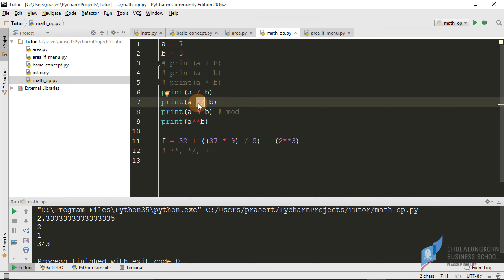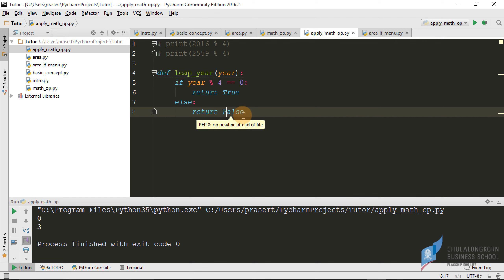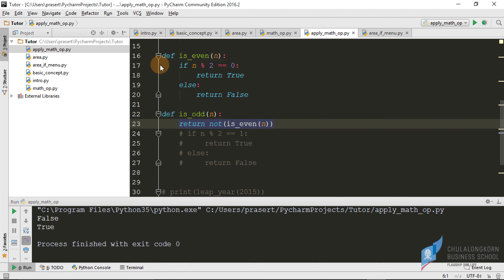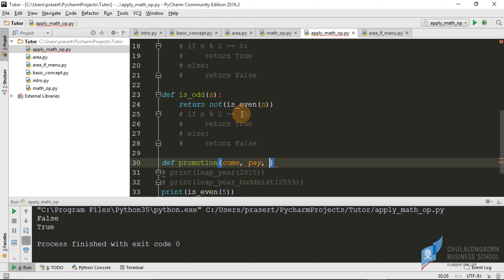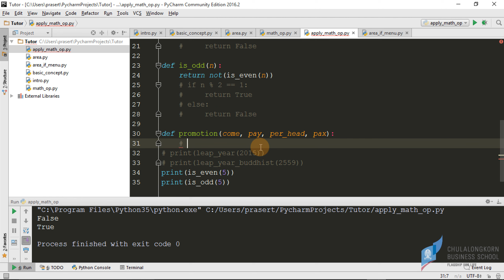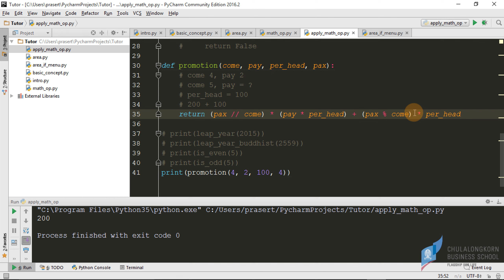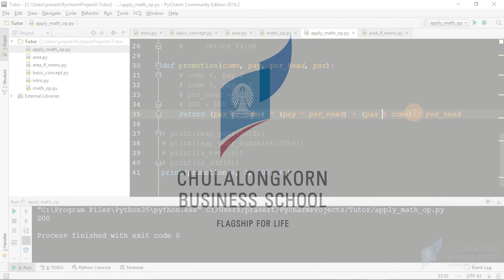สอนไพธอน Python 3: การประยุกต์ใช้ floor division (//) และ mod (%)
การหาว่าเลขจำนวนเต็มที่ระบุเป็นเลขคู่หรือเลขคี่
การหาว่าปีที่ระบุเป็นปีอธิกสุรทิน
การคำนวณหาโปรโมชัน มา x จ่าย y
===ดาวน์โหลดไฟล์ตัวอย่างได้ที่